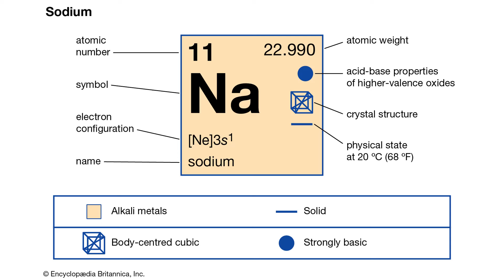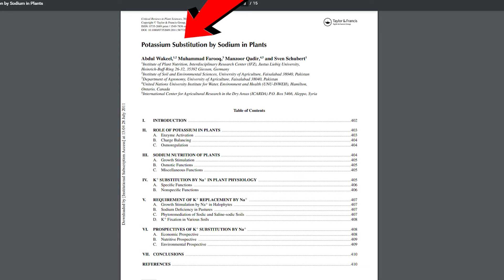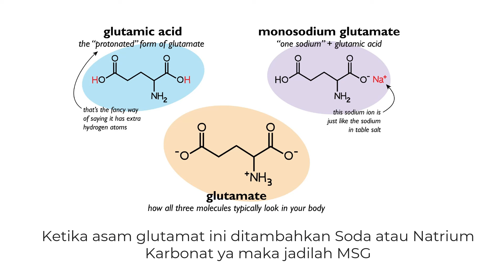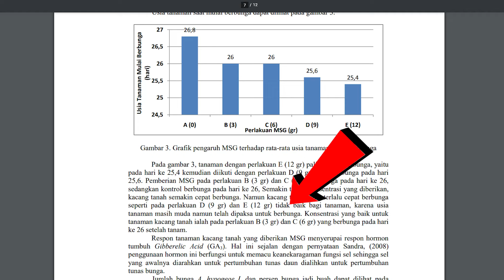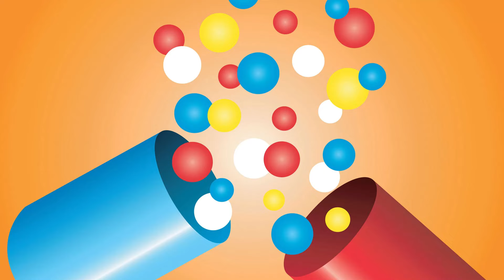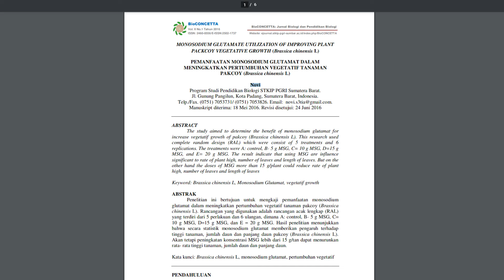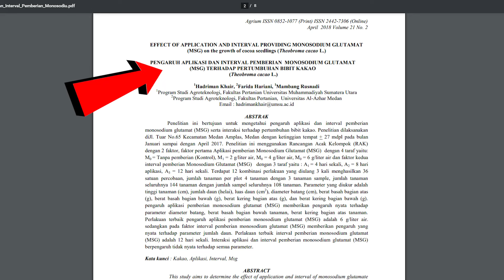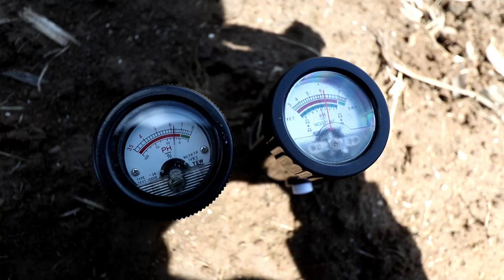Seri Pemupukan 16. Manfaat, Bahaya & Dosis MSG / Ajinomoto Bagi Tanaman - Cabe, Padi, Bunga.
Judul : Manfaat, Bahaya dan Dosis Rekomendasi Penggunaan MSG / Ajinomoto Bagi Tanaman - Padi, Cabe, Hias, Buah
Ajinomoto termasuk merk garam MSG atau monosodium glutamat yang cukup fenomenal saat diberikan ke tanaman. diyakini dapat meningkatkan produksi, dan kualitas serta kuantitasnya. tetapi belum banyak sumber yang mengatakan berapa dosis rekomendasi msg supaya menghasilkan manfaat dan tidak berbahaya atau menimbulkan bahaya bagi tanaman kita.

Maka melalui video ini, penyuluh pertanian lapangan memberikan beberapa penjelasan berdasarkan penelitian ilmuan, supaya menjadi rekomendasi untuk sahabat tani dalam berusaha tani.
VIDEO LAINNYA

My Gears & Medias :

Rode Videomic Rycote & Pro
Canon 80D & 600D
Samsung M31
Lensa Canon 10-22mm USM & 18 - 200mm IS
Travor LED Lighting
Taffstudio lighting

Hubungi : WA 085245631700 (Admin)